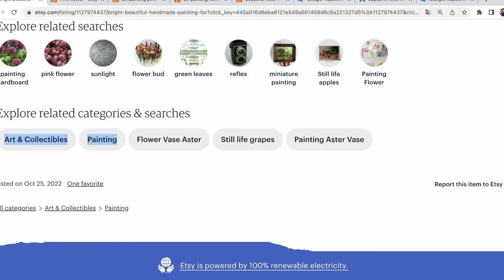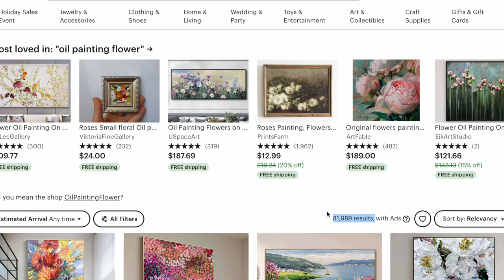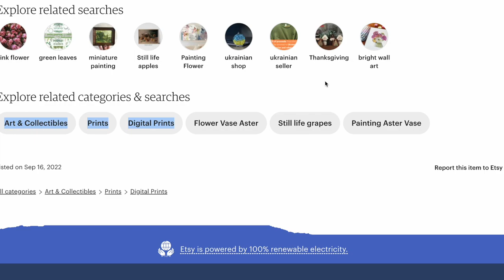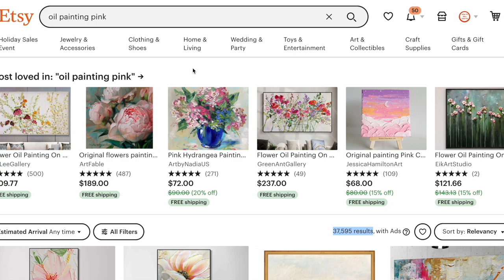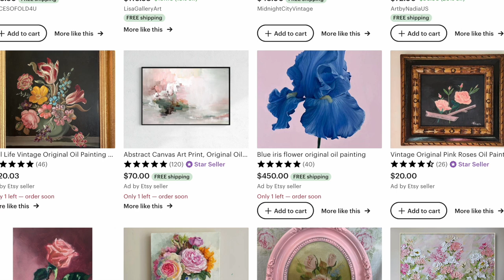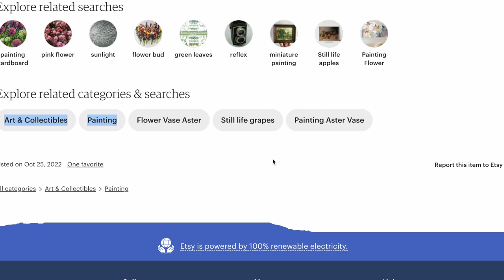Продажі за кордон. Помилки в тегах, які заважають продажу картин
Продажі за кордон. Які теги, ключові слова не допоможуть продавати картини за кордон?

Вітаю друзі! Продаєте за кордон на будь якому маркетплейсі або своєму сайті, зверніть увагу на теги (ключові запити) які ви пишете для пошуку вашої картини. Особливо якщо у вас новий сайт або ви довгий час не маєте продажів.

Перегляньте для прикладу варіант помилок при продажі картин за кордон. Будьте уважні, коли добираєте теги для продажу картин.
Багато поціновувачів використовують саме такі теги, як називаються картини, для пошуку таких товарів у видачі. Якщо у вас цих тегів у картці товару немає, ваші картини неможливо знайти.

Якщо вам потрібна допомога по просуванні товарів за кордон,
Прочитайте більше в моїх книгах:

Etsy SEO книга українською

Etsy SEO книга російською

Слава Україні!

P.S.

З повагою,
Прохорівська Світлана